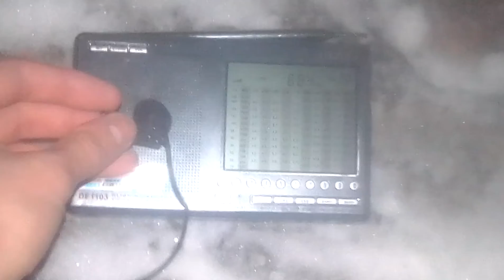684 kHz Radio Radonezh